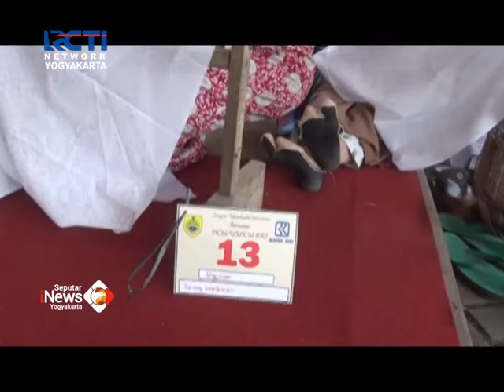PEMKAB SRAGEN, MULAI PROMOSIKAN KERAJINAN BATIK LAGI